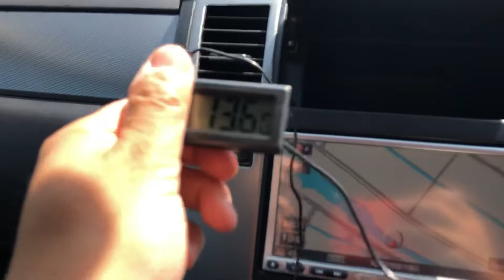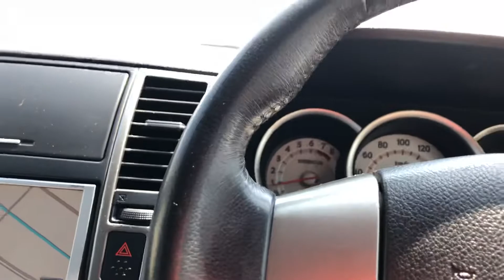KS AUTO EXPORTS 2009 Nissan Tida SILVER 8494